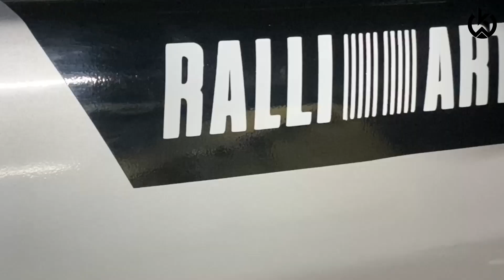MITSUBISHI LANCER GLX MODIFICATION || CAR MODIFICATION || WRAPKING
Hey guys in this video we modified a very beautiful car MITSUBISHI LANCER GLX , we hope you gusy enjoyed the video